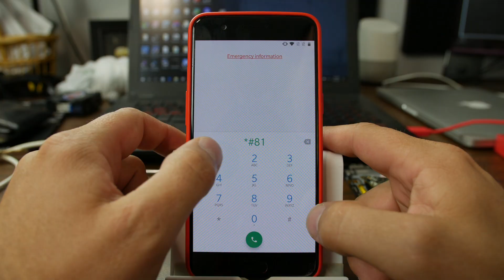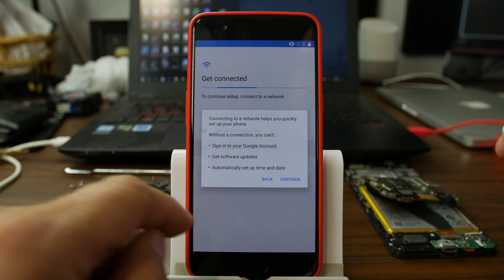One Plus FRP Bypass Easy Method android 8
Check out PhonLab, if you want to learn tons more about Phone repairs tips and tricks to help you repair smartphones and bypass FRP among other things.

How to Identify the Code Name and model of your Android device

Link to RootJunky.com where you can find all my work in on easy to navigate place. tutorials, tips, tricks, root, restore, roms, Custom recovery and so much more.

FRP
FRP Bypass
FRP removal
FRP unlock
Factory Reset Protection
google account lock
hack
hacking